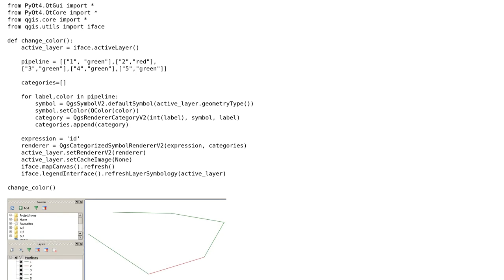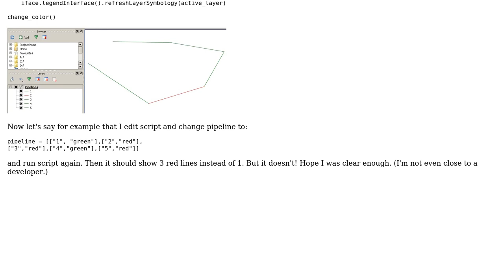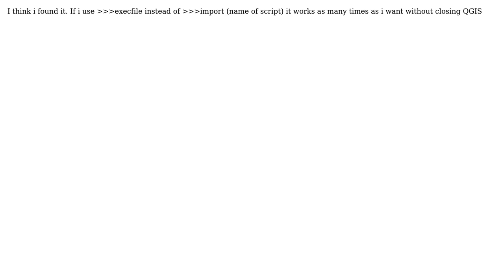GIS: Why does this Python script only work once on QGIS?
With thanks & praise to God, and with thanks to the many people who have made this project possible! | Content (except music & images) licensed under CC BY-SA | Music | Images & others | With thanks to user Stelios M user PolyGeo and the Stack Exchange Network Trademarks are property of their respective owners. You are responsible for your own actions.